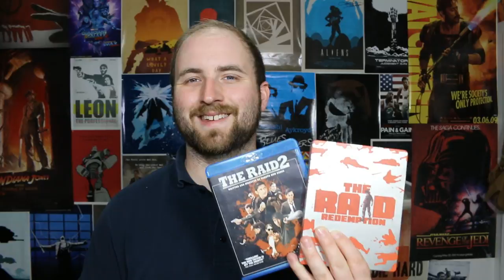Headshot Movie Review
My obsession with The Raid movies lead me to this film. However, the Raid movies, this film is not.